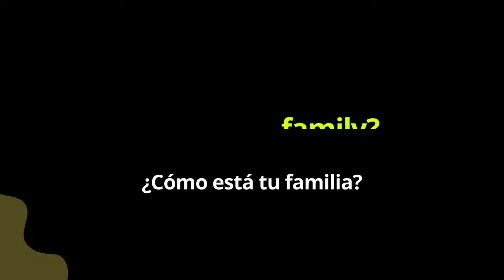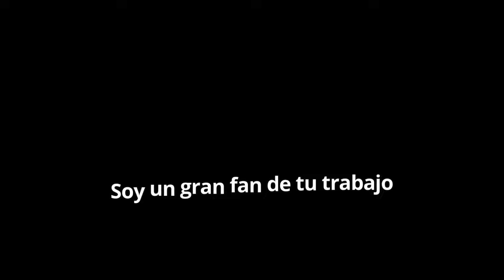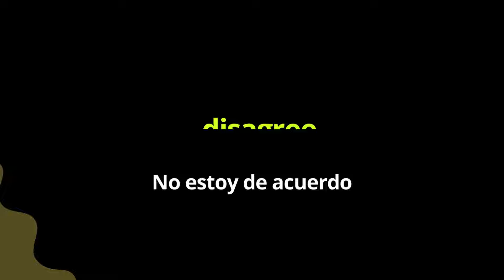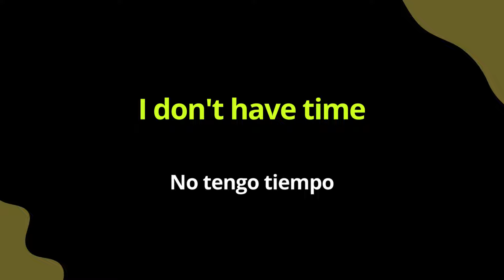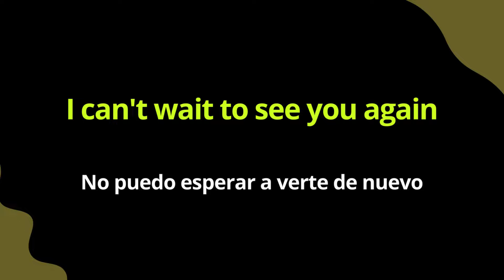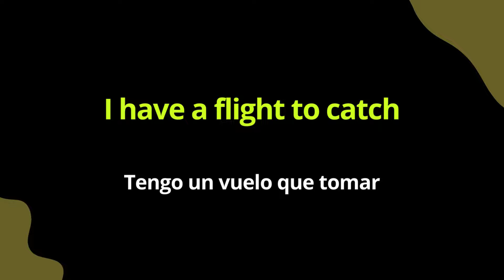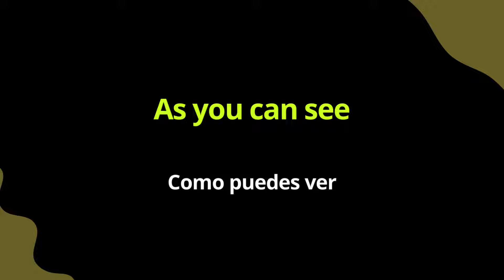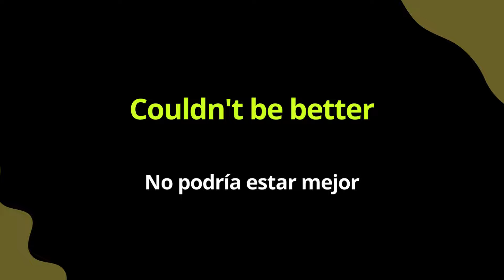🫵 ESCUCHA ESTO 10 MINUTOS CADA DIA PARA DOMINAR EL INGLÉS 🚀 CURSO DE INGLÉS PARA PRINCIPIANTES 😱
Domina en el inglés con estás frases de uso diario.

No necesitas una serie de frases sin sentido para dominar el inglés, necesitas un cuaderno un lápiz y prestarle atención a este video.